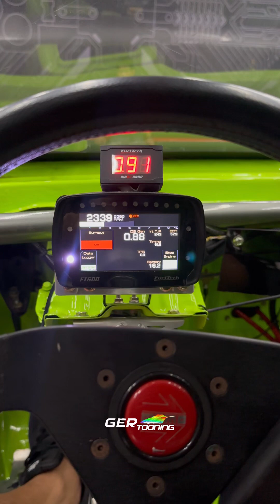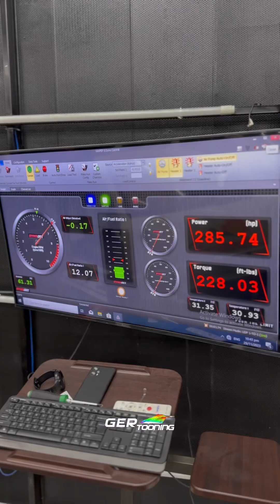363hp/233tq local meth ALYSON. KINGKONG v3 89pistons kinsler ITB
363hp/233tq
local meth ALYSON

KINGKONG v3
89mm pistons
kinsler ITB